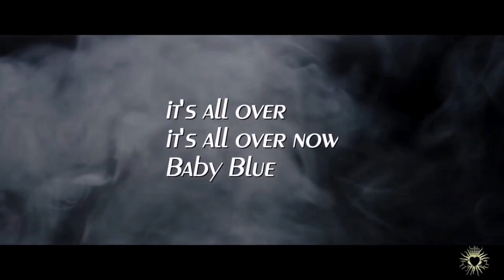IT'S ALL OVER NOW BABY BLUE DIED SOLO PROJECTS ( THANKS TO WIM GOOSSENS ON DRUMS)